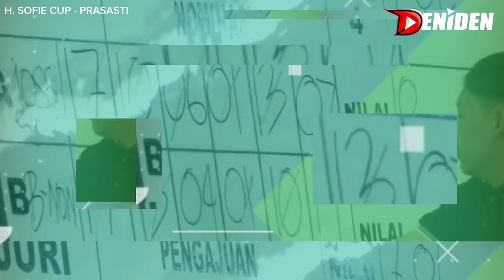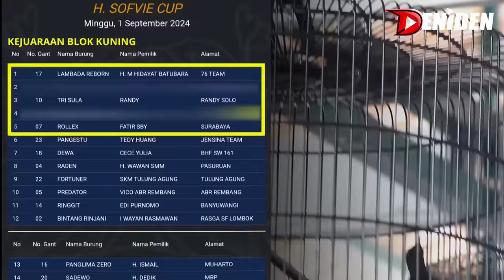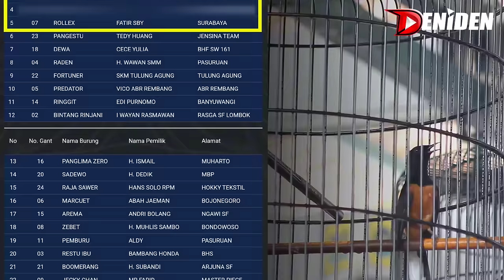BAWA HADIAH MOBIL ‼️ LAMBADA REBORN HUJAN PUKULAN di PRASASTI H. SOFVIE CUP